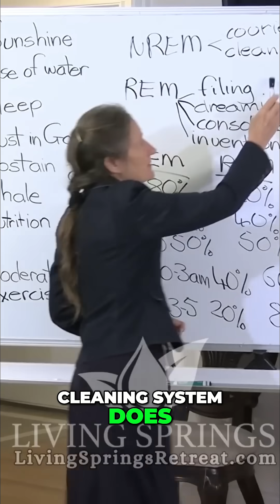5 Hours Sleep Kills Your Brain: Margaret Thatcher's Alzheimer's Secret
🧠 What Happens When You Don’t Sleep Enough
Did you know your brain has its own cleaning system? While you sleep — especially in the early hours of the night — your brain clears out amyloid and calcified plaques that can build up and affect your reasoning, intellect, and judgment. 😴✨
Two very famous people once boasted about only needing five hours of sleep a night…
One of them was Margaret Thatcher.
In her later years, she suffered from severe Alzheimer’s.
Researchers have found that Alzheimer’s patients often have these same plaques built up in the brain — blocking the very areas that control logic and decision-making.
Sleep isn’t lazy. It’s essential for a healthy mind. 💤